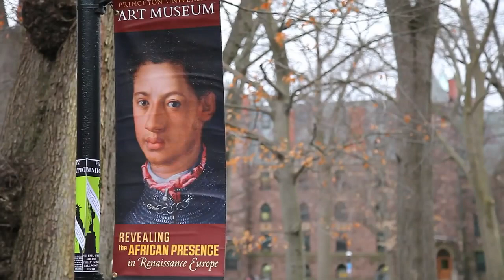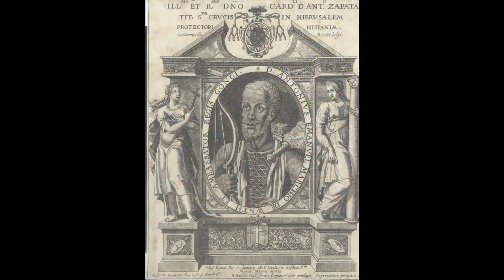Black History: European Renaissance, Africa & Art